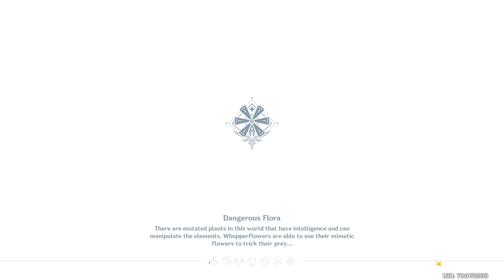[Genshin Impact]【Event】While It's Warm ► Day 5: ~All 3 Quests~ ║#500║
Game: Genshin Impact (WW) / 原神 (CN)
Platform(s): PlayStation 4, Microsoft Windows, iOS, Android, Nintendo Switch
Developer(s): miHoYo
Release Date: September 28, 2020
Model: Free to play
Languages: English, Simplified Chinese, Traditional Chinese, Japanese, Korean, German, French, Spanish, Russian, Portuguese, Indonesian, Vietnamese and Thai
Version: Final Beta Test / CBT3 / Closed Beta Test 3: July 2, 2020 at 19:00 (GMT+8)

Mondstadt:
A city of freedom that lies in the northeast of Teyvat.
From amongst mountains and wide-open plains, carefree breezes carry the scent of dandelions — a gift from the Anemo God, Barbatos — across Cider Lake to Mondstadt, which sits on an island in the middle of the lake.

-Locations: Falcon Coast / Cape Oath / Dawn Winery / Springvale / Thousand Winds Temple

Liyue:
A bountiful harbor that lies in the east of Teyvat.
Mountains stand tall and proud alongside the stone forest, that together with the open plains and lively rivers make up Liyue's bountiful landscape, which shows its unique beauty through each of the four seasons.
Just how many gifts from the Geo God lie in wait amongst the rocks of Liyue's mountains?

-Locations: Harbor / Mt. Tianheng / Dihua Marsh / Wangshu Inn / Qingce Village / Jueyun Karst